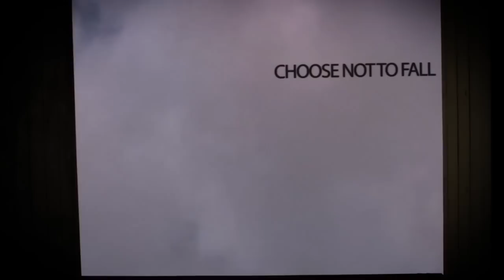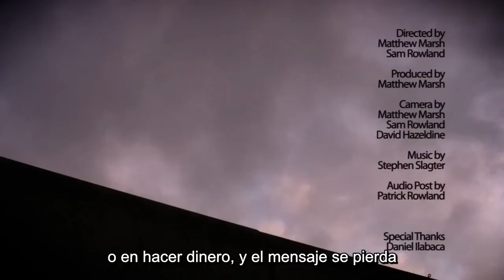Choose Not To Fall [HD] - Subtitulado Español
Era una lástima que tan profundo video tenga tan poca calidad de imagen, así que traduje todo de nuevo, incluyendo algunas correcciones, usando el video original que está en alta definición (aunque algunas tomas tienen bastante baja calidad dentro del original, no puedo hacer nada con eso).

Intenté ser lo más claro posible, hubo un par de frases casi imposibles de traducir, Danny habla de forma abstracta a veces, y traducir ese tipo de frases que tanto abarcan de un idioma a otro, es bastante complicado.

Me refiero especialmente al final de esta:
"So a lot of people like will be watching, and don't realize, that... I'm really, I'm I'm using my body to really really battle against... obviously, the, the tall physical of this world."

Con lo que se puede referir a que lucha contra una especie de "todo", el sistema, la mente, todo lo físico, las limitaciones físicas, y un largo etc.

Espero que lo disfruten como yo disfruté haciéndolo. Fue mi primer trabajo de subtitulado, así que me llevó bastante tiempo, aunque no por eso no estuvo bueno :)

Voy a subir el .srt por si alguien lo necesita, y escucho todo tipo de críticas y correcciones en la traducción, aprendí inglés de ver series, y leer smbc, pude haberme equivocado :P
Abajo dejo el link a la transcripción en inglés del video original por si alguien quiere revisar.